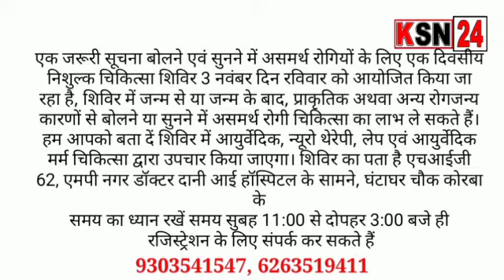जांजगीर-चाम्पा/शासकीय वेदराम महाविद्यालय मालखरौदा मे राष्ट्रीय एकता दिवस के अवसर पर निकाला गया रैली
KSN24 NEWS#

Watsapp No-
(1).Director-Manoj Kumar Dinkar
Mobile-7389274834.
(2).Assistant Director-Neelam Padwar
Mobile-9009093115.